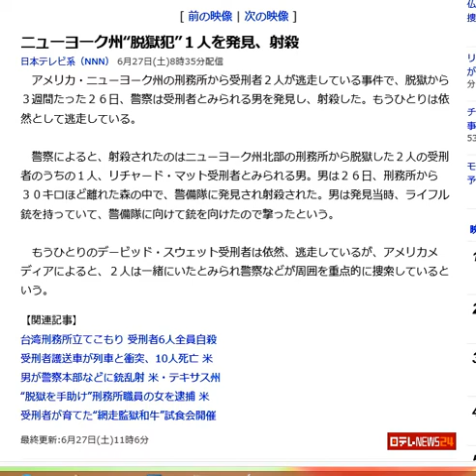ニューヨーク州“脱獄犯”１人を発見、射殺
日本テレビ系（NNN） 6月27日(土)8時35分配信
　アメリカ・ニューヨーク州の刑務所から受刑者２人が逃走している事件で、脱獄から３週間たった２６日、警察は受刑者とみられる男を発見し、射殺した。もうひとりは依然として逃走している。

 　警察によると、射殺されたのはニューヨーク州北部の刑務所から脱獄した２人の受刑者のうちの１人、リチャード・マット受刑者とみられる男。男は２６日、刑務所から３０キロほど離れた森の中で、警備隊に発見され射殺された。男は発見当時、ライフル銃を持っていて、警備隊に向けて銃を向けたので撃ったという。

 　もうひとりのデービッド・スウェット受刑者は依然、逃走しているが、アメリカメディアによると、２人は一緒にいたとみられ警察などが周囲を重点的に捜索しているという。